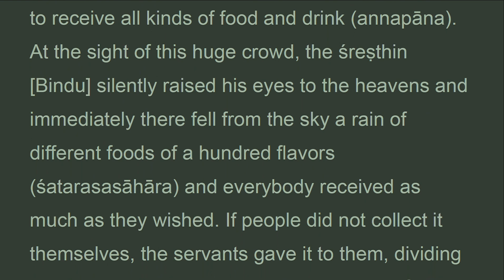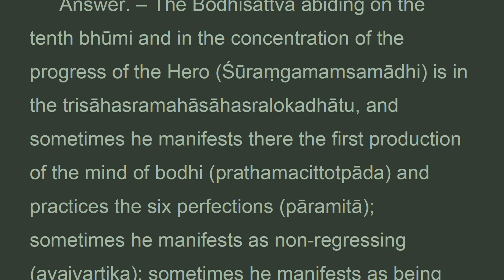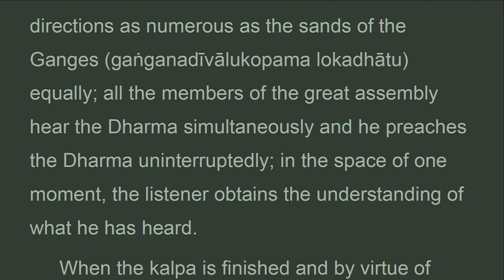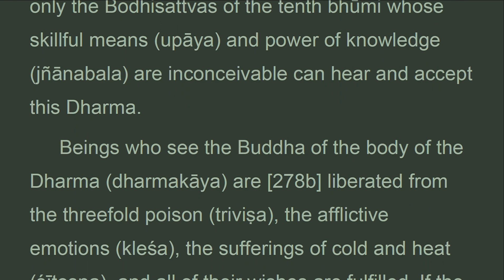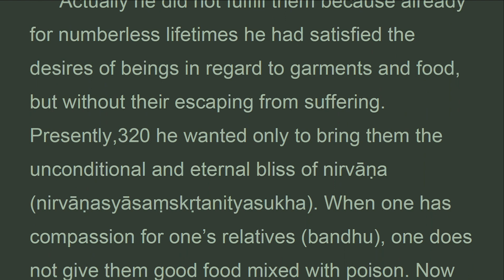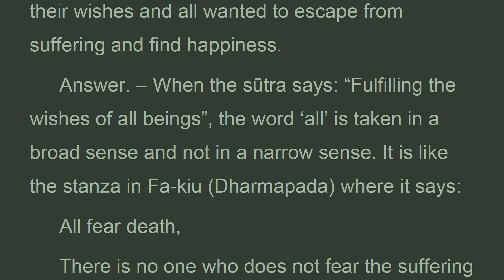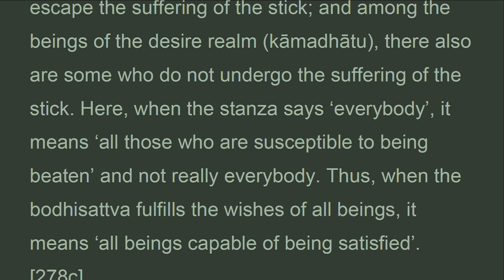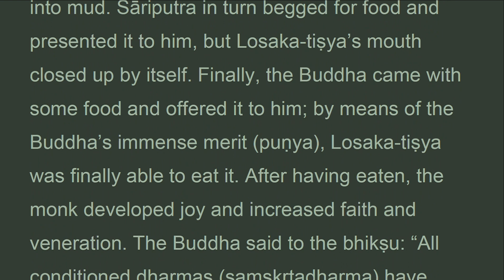TGVW_46C_US, CH. 46 VENERATING, Treatise Great Virtue Wisdom, Chodron (July 2021)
. . . .  "2. Do the buddhas and bodhisattvas fulfill wishes without exception?
question. When the buddha was present in the world, beings were still hungry and thirsty, the sky did not always pour down rain, and beings were distressed. If the buddha himself could not fulfill the wishes of all beings, how then could the bodhisattva fulfill them?
answer. – the bodhisattva abiding on the tenth bhumi and in the concentration of the progress of the hero is in the trisahasramahasahasralokadhatu, and sometimes he manifests there the first production of the mind of bodhi and practices the six perfections; sometimes he manifests as non-regressing; sometimes he manifests as being separated from buddhahood by one single lifetime and, in the tusita heaven, he preaches the dharma to the devas; sometimes he comes down from the tusita heaven and is born in the palace of king suddhodana; sometimes he leaves home and becomes buddha; sometimes he appears in the midst of the great assembly, turns the wheel of the dharma and saves innumerable beings; sometimes he manifests his entry into nirvana and seven precious stupas are erected
for him so that beings can honor his relics everywhere in all the kingdoms; sometimes finally his dharma becomes extinct. If the bodhisattva helps in those ways, what can be said about the buddha?
the body of the buddha is of two kinds: 1) the true body; 2) the emanated body. In beings who see the true body of the buddha, there is no wish that is not fulfilled. The true body of the buddha fills space; his rays illumine the ten directions; the sounds of his sermons fill innumerable universes in the ten directions as numerous as the sands of the ganges equally; all the members of the great assembly hear the dharma simultaneously and he preaches the dharma uninterruptedly; in the space of one moment, the listener obtains the understanding of what he has heard.
when the kalpa is finished and by virtue of actions collectively accomplished, the great rain comes down without interruption, it cannot be governed by the other three great elements; only the winds that come from the ten directions at the end of the kalpa and come up against one another can withstand this water (ap). In the same way, the dharma preached by the buddha of the true body or the body of the fundamental element, cannot be accepted by the practitioners of the three vehicles with the exception of fthe bodhisattvas of the tenth bhumi,; only the bodhisattvas of the tenth bhumi whose skillful means and power of knowledge are inconceivable can hear and accept this dharma..."

CHAPTER 46 VENERATING WITH THE ROOTS OF GOOD

1. Thanh Tinh Dao (Oct 2019) Chữ Đọc
2. The Path of Purification (Oct 2019) Audio Text
3. Kinh Vien Giac (Oct 2019) Chữ Đọc
4.Sutra of Complete Enlightenment (Oct 2019) Audio Text
5. Kinh Lang Nghiem (Oct 2019)
6. Kinh Duy Ma Cat (Oct 2019) Chữ Đọc
7. Shurangama Sutra (Oct 2019) Audio Text
8. Vimalakirti Nirdesa Sutra (Oct 2019) Audio Text
. and more

1. Samyutta Nikaya 1 --- 5 (Apr 2020)
2. Kinh Tuong Ung 1 --- 5 (Apr 2020)
3. Đại Bát Niết Bàn (May 2020)
4. Nirvana Sutra  (May 2020)
5. Trường Bộ Kinh (July 2020)
6. Digha Nikaya (July 2020)
... and more